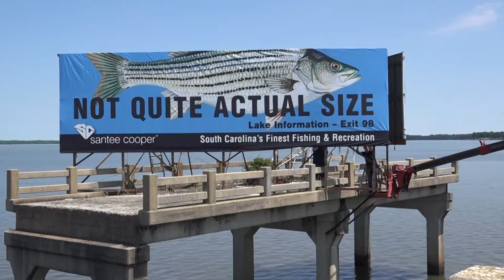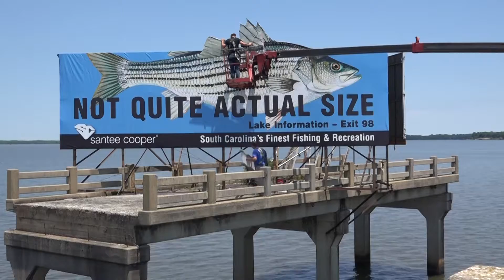Big Fish Timelapse Final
Santee Cooper’s iconic striped bass billboard got a fresh look last week. The billboard sits in Lake Marion on a remnant of the old U.S. Highway 15 bridge paralleling Interstate 95 north of Santee, S.C. got a freshening on May 24 by an area billboard firm. The Santee Cooper Lakes are the home of the world's first landlocked striped bass fishery, the result of impounding lakes Marion and Moultrie in 1942.